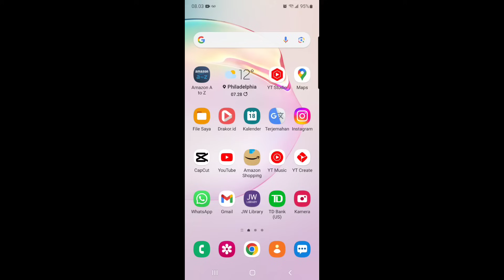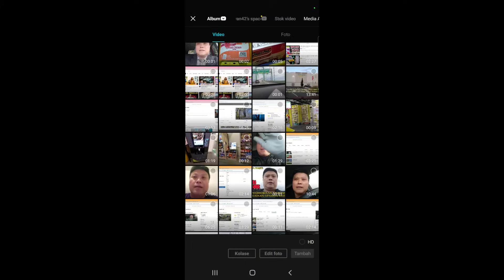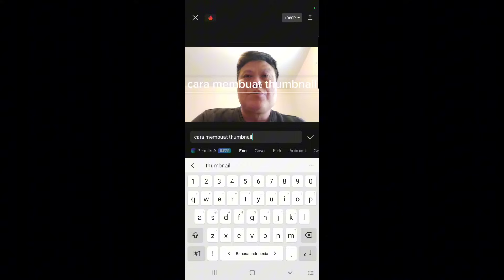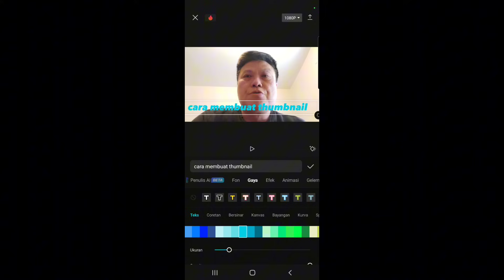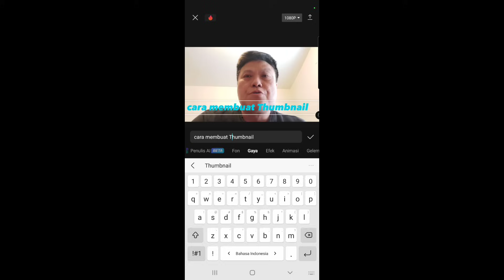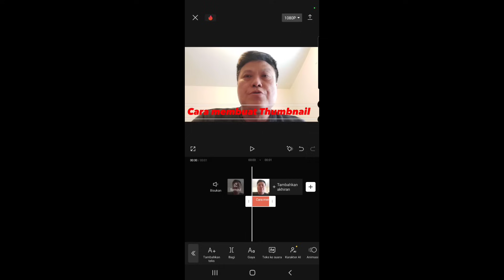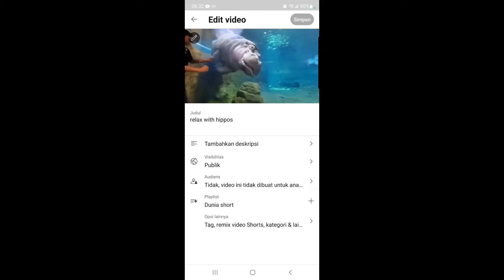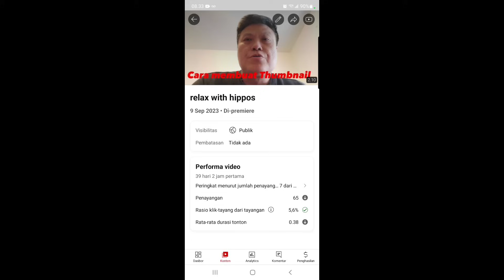Cara membuat Thumbnail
pakai cupcut gratis dan gampang .pakai hp mu bisa